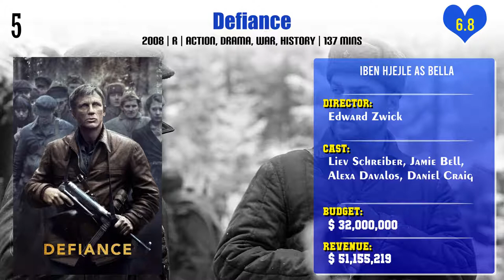Iben Hjejle Top 10 Movies | Best 10 Movie of Iben Hjejle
Top 10 Movies of Iben Hjejle

Find the list of movies by Iben Hjejle you can find more information, movie trailers, posters, reviews, youtube links in below link.

Old Men in New Cars: In China They Eat Dogs II

Pl. Comment down your favorite movie of Iben Hjejle